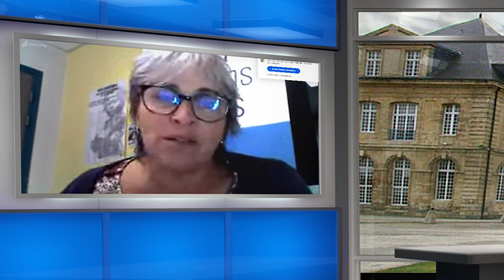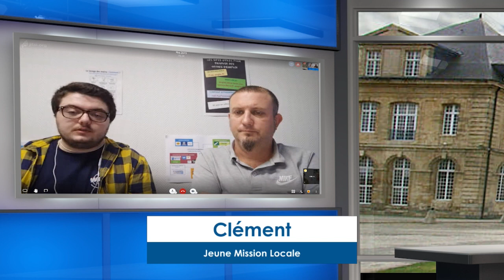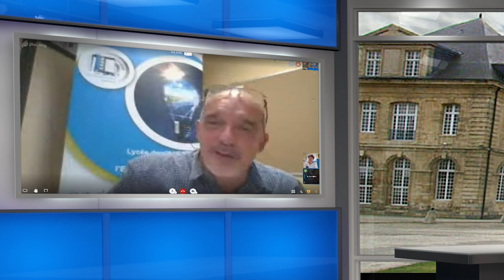PLATEAU VIRTUEL • Mission Locale Louviers Val-de-Reuil Andelle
Au menu : expérience Garantie Jeunes, Parrainage, et invité mystère ... Découvrez le plateau virtuel de la Mission Locale Louviers Val-de-Reuil Andelle !